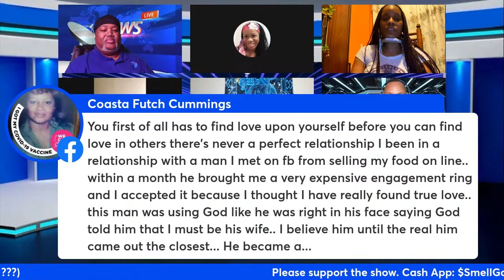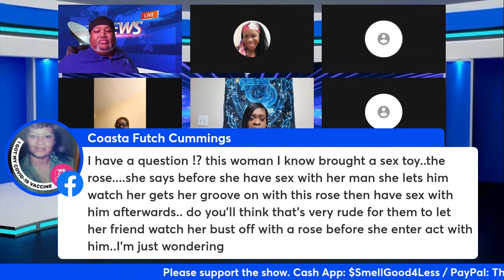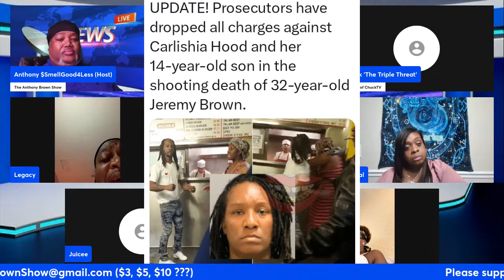Let's Talk About Sex! Grown Folks Conversation (S3E49)